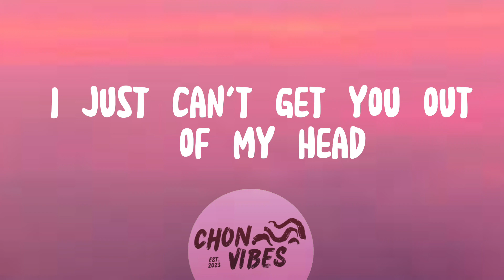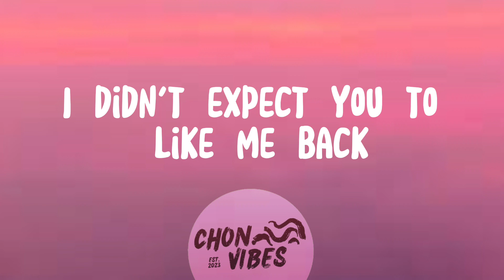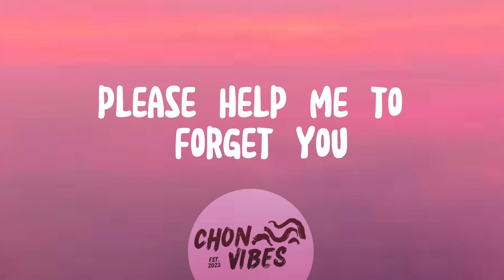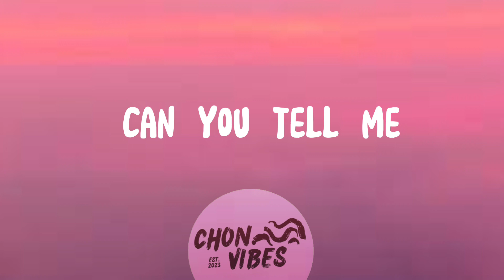Jem Macatuno –Can't get out